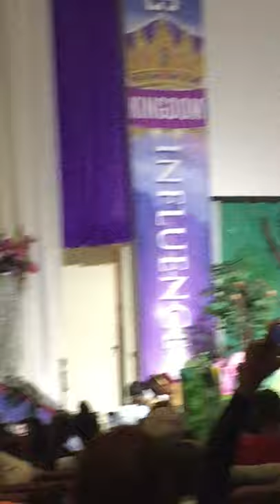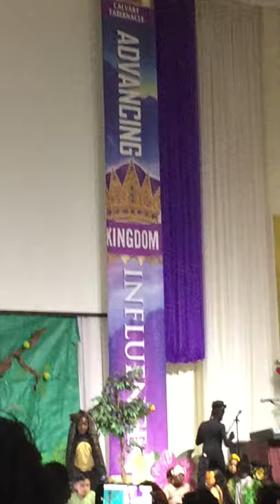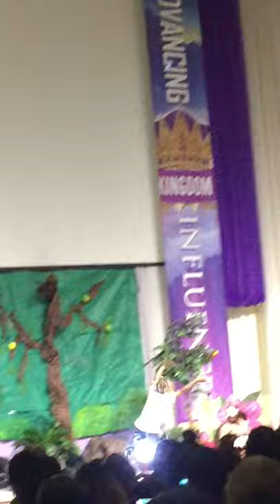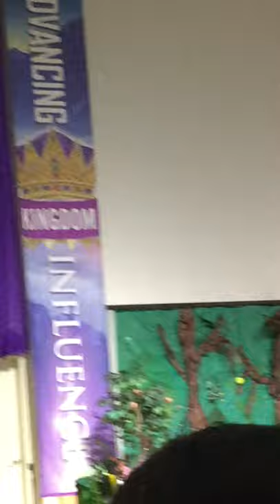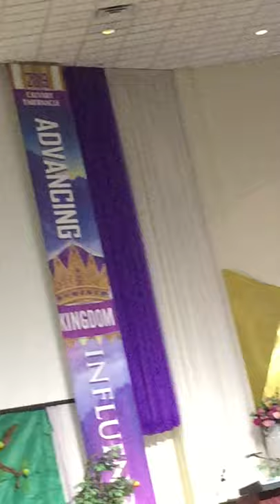The jungle book show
The jungle is jumpin' with a jazzy beat in Disney's The Jungle Book KIDS. Specially adapted from the classic Disney animated film, Disney's The Jungle Book KIDS features a host of colorful characters and your favorite songs from the movie.  Banished by the ferocious tiger, Shere Khan, a human boy named Mowgli and his panther friend, Bagheera, are on the run in the deepest parts of the jungle. On their journey, the two meet a sinister snake named Kaa, a herd of elephants and a giant bear named Baloo, who teaches them the swingin' musical rhythms of the jungle. After surviving a dangerous encounter with a band of monkeys led by King Louie, Mowgli and Bagheera are forced to run for their lives. When Shere Khan returns, our heroes must rally their fellow animals into battle and restore peace throughout the jungle. Disney's The Jungle Book KIDS has a large, expandable ensemble and many strong, featured roles for good singers. Several roles, including Baloo and King Louie, are great for kids with strong comedic skills. The chorus can be expanded to include various animals, trees, plants, rocks and many other jungle inhabitants. Many numbers also involve the full chorus in easy unison singing, making it a great first pick.

Type your comments below